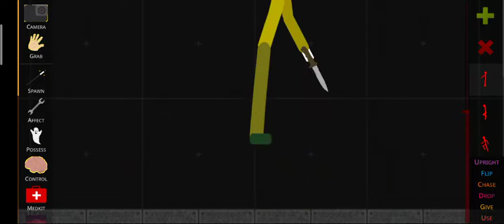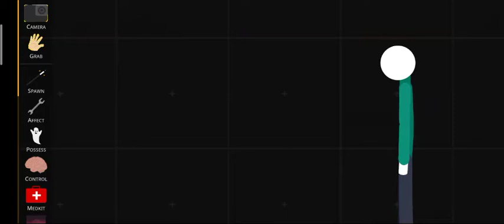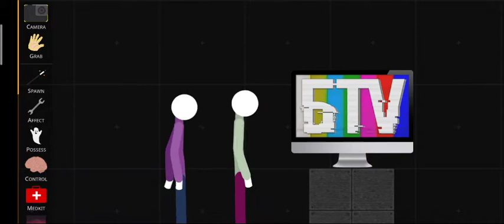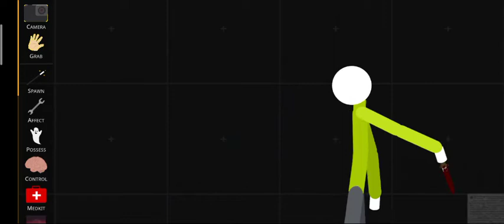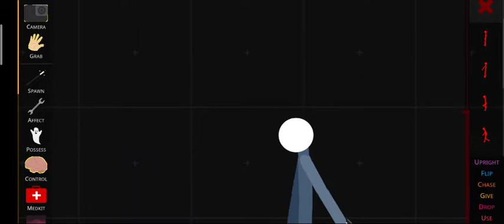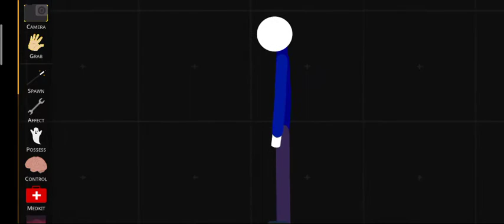The Murder Chosen - TSRP